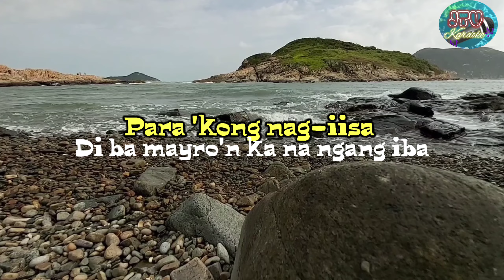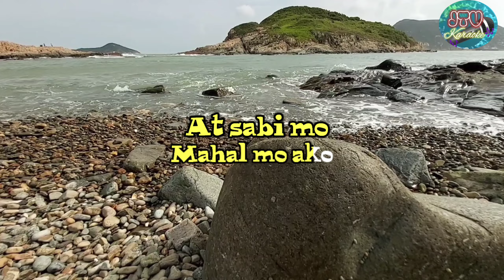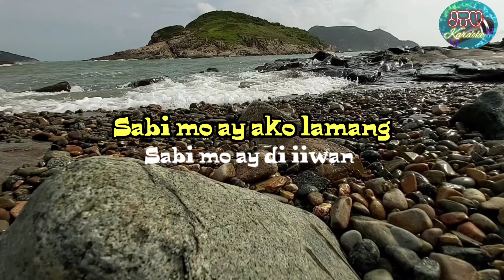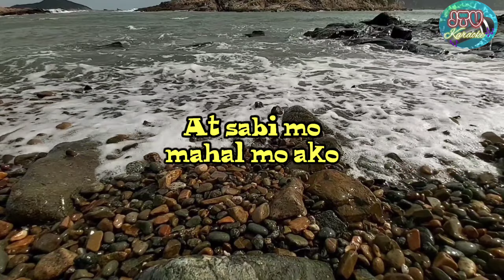Sabi Mo Ay Ako Lamang ~Men Oppose~KARAOKE VERSION